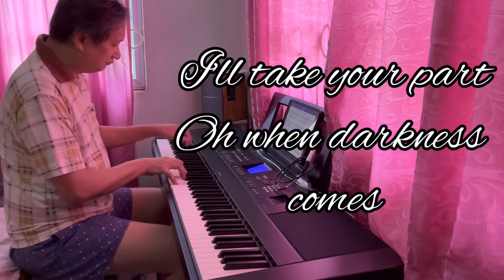Bridge Over Troubled Water - Simon and Garfunkel | piano cover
Instrumental Piano Cover

Piano sound: Ravenscroft 275 on iPad Air
Strings & Pads: Korg Module Pro
& iSymphonic Orchestra

Recorded on Cubasis 3 for iOS